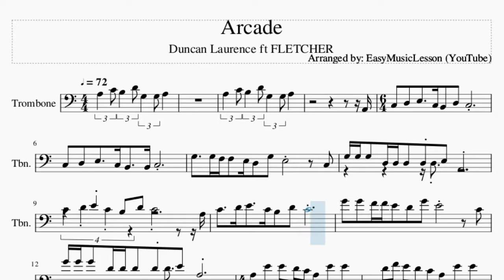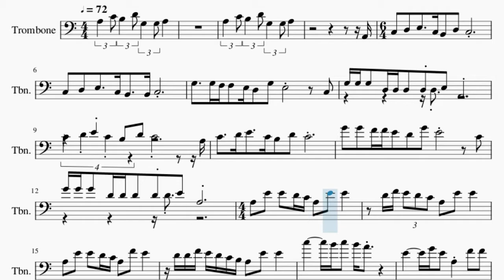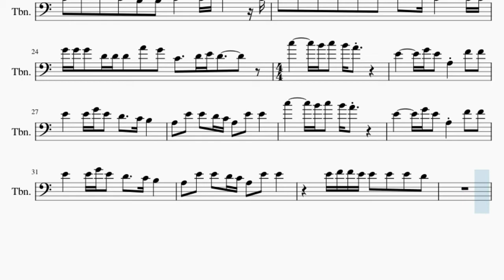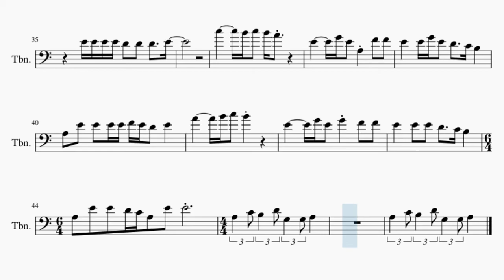Trombone Sheet Music: How to play Arcade by Duncan Laurence ft FLETCHER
Here is a sheet music/tab video on the song Arcade by Duncan Laurence ft FLETCHER on the trombone. A trombone sheet music arrangement which is transposed to notes that are easily played by trombone, for the song Arcade by Duncan Laurence ft FLETCHER.

EasyMusicLesson teaches you to play the your favorite instrument, through well-arranged sheet music so that you too can learn how to play Arcade by Duncan Laurence ft FLETCHER on the trombone as fast as you can. A trombone sheet music with backing tracks to help your play the song better.

Chords of Trombone arrangement:
F Maj   G Maj   E Min   F Maj   F Maj   G Maj   E Min   F Maj
F Maj   G Maj   A Min   G Maj   F Maj   G Maj   D Min   A Min
G Maj   C Maj   F Maj   A Min   G Maj   F Maj   F Maj   G Maj
E Min   F Maj   F Maj   G Maj   E Min   F Maj   F Maj   G Maj
E Min   F Maj   F Maj   G Maj   E Min   F Maj   A Min   G Maj
C Maj   F Maj   A Min   G Maj   F Maj   F Maj 7   G Maj   C Maj
F Maj   A Min   G Maj   F Maj   D Min   C Maj   G Maj   C Maj
C Maj   F Maj   A Min   A Min   A Min   D Min   E Min   F Maj
G Maj   A Min   G Maj   F Maj   F Maj   G Maj   E Min   F Maj
F Maj   G Maj

Melody notes of Trombone:
A3 C4 B3 D4 G3 G3 A3
A2
C3 D3 E3   C3 B2 D3 C3
G3   G3 F3 F3 E3 D3 G3 E3
C3 G3 G3 G3 D3 D3 D3
D3 D3 E3 A2
C4   D4 E4 C4 B3 D4 C4
A3 C4   D4 E4   C4
B3 D4 C4
G4 G4 F4 F4 E4 D4 G4 E4
C4 G4 G4 G4 D4 D4 D4
D4 D4 E4 A3
A3 E4 E4 D4 C4 A3 E4 E4
D4 F4 E4 D4 C4 A3 E4 E4
A3 E4 E4 D4 C4 A3 F4 E4
D4 D4 F4 E4 D4 C4 B3 A3 E4 E4
C5     B4 C5 B4 A4
E4     G4 E4 A3 F4 F4
E4   E4 G4 E4 D4   C4 B3
C4 D4 E4 C4 B3
B3 D4 C4 A3
C4 D4 E4 C4 B3 B3 C4
D4 E4   C4 C5 B4 A4 G4
A4 G4 E4   D4 C4     C4 C4
G4 G4 G4 D4 D4 D4 A4 G4 C4   D4
B4 A4     E4     G4 E4
A3 F4 F4 E4   E4 G4 E4
D4   C4 B3   A3 E4 E4 D4 C4
A3 E4 E4   C5     B4 C5
A3 E4 E4     E4 F4 F4 E4
D4   C4 B3   A3 E4 E4 E4 E4
F4 E4 D4 E4   A4     B4 C5
B4     E4     G4 E4
G4 F4 F4 E4   E4 E4